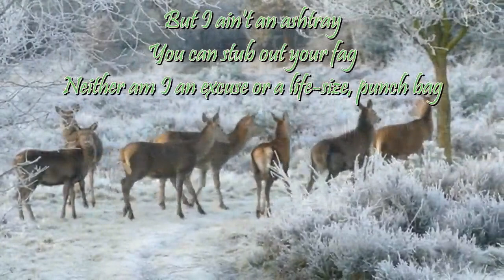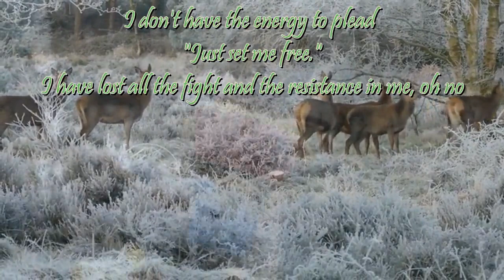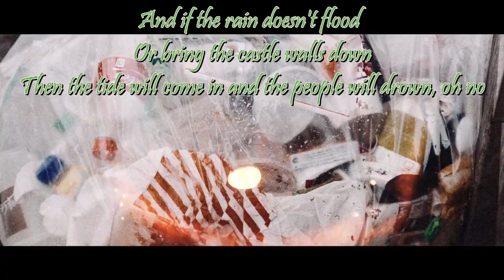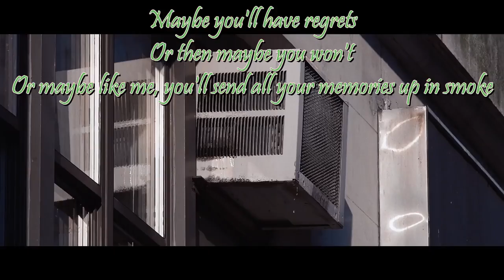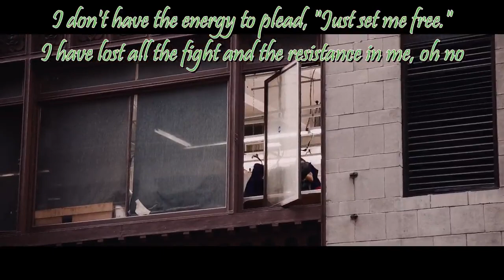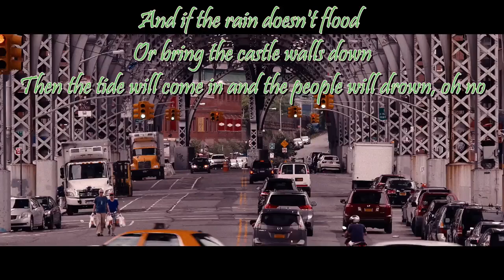The People Will Drown (with Pablo Romero) [GC with Alexandre Molodkov]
The People Will Drown (with Pablo Romero)
[GC with Alexandre Molodkov]

Musc, arrangement Alexandre Molodkov
Singer Pablo Romero
Lyrics Glen Cooper
Special thanks to Colby Moore for video inclusion "The Picnic"

Trying to chip ice off, the inside of a freezer
Remembering I did everything I could, to appease her
But I ain't an ashtray you can stub out your fag
Neither am I an excuse or a life-size, punch bag
And if the rain doesn't flood or bring the castle walls down
Then the tide will come in and the people will drown
Now my eyeballs are itching, my skin’s on fire
My brain crawls with wasps, who confiscate my desire
I don't have the energy to plead, &quot;Just set me free.&quot;
I've lost all the fight and the resistance in me
Then we fought and we fought and we bloody well fought
You smashed up my world, laughed as you left me distraught
My bank account was emptied, only a big, fat nought
Like a boa constrictor, in your grip I was caught
And as the snow started falling, sometime, late November
There was a burning fire of logs, don’t you remember?
Maybe you'll have regrets or then maybe you won't
Or maybe like me, you'll send all your memories up in smoke
Because the rain will soon flood, bringing those castle walls down
And the tide will come in and all the people will drown

© Glen Cooper 12th September 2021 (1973)